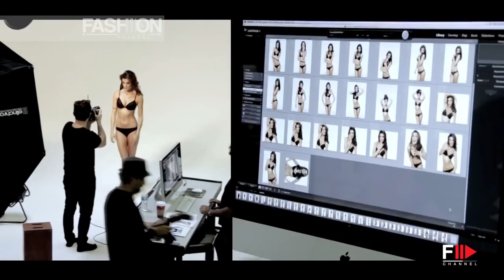LORMAR - ELISABETTA CANALIS Backstage Shooting 2013 - Fashion Channel